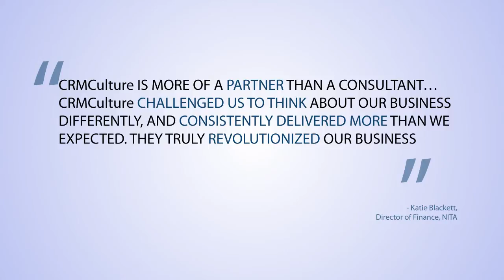CRM Culture Promotional Video